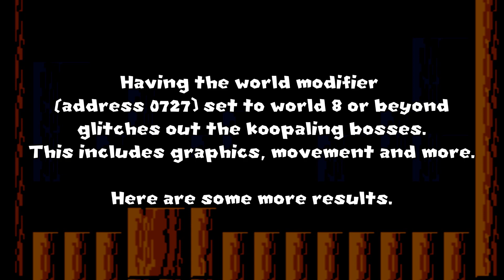Super Mario Bros. 3 (NES): More glitched airship bosses in glitch worlds (PART 2 / $0727)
Codes down below in the description.
In Super Mario Bros. 3 on the NES and SNES, glitched Koopaling bosses can be seen by changing the world modifier, address 0727's value. Effects may include glitched graphics, movements and more. Here are some more results from doing this.

Codes used:
Modify address 0727's value to ** (0E, 0F, 10, 11, 12, 13 and 14 used in this video): Current world modifier for the NES version of Super Mario Bros. 3.